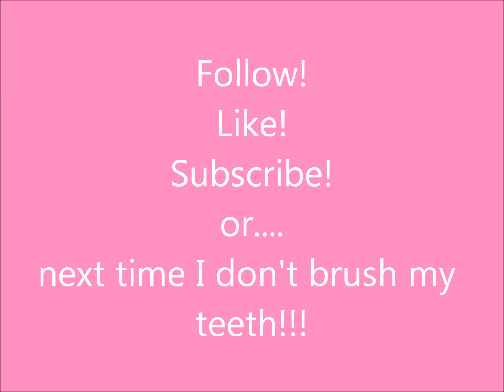Wednesday Gets It Everywhere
Inspiration!!! I get Inspiration everywhere, geeze you sick-os! *wink*